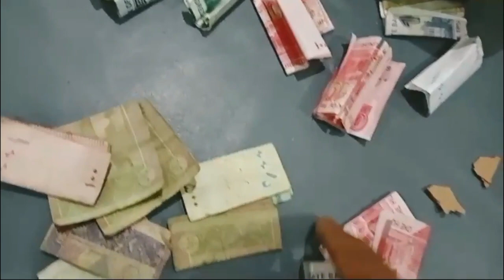Moneybox (gullak) opening.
Moneybox(gullak) opening..galla opening
Moneybox#gullak#moneysavingbox#money#mymoneyingullak#moneyboxmaking#moneybank#moneysafebank#brokengullak#gallaopening#gullakbreakingvideo